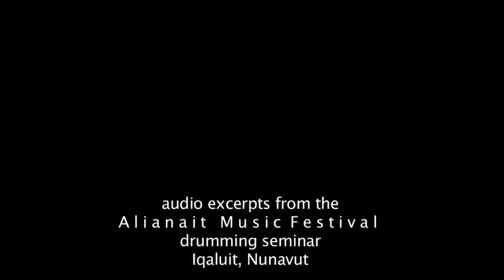Shaman's Dreams - Abraham Anghik Ruben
This is a walk-through of an inuit art exhibition in Mississauga:

Art Gallery of Mississauga exhibition SHAMAN'S DREAMS
from November 4 - December 23, 2010
Artist: Abraham Anghik Ruben
Gallery Curator: Robert Freeman
organized in collaboration with Kipling Gallery, Woodbridge

(Music excerpts used - I taped them at a drumming seminar in Iqaluit, Nunavut. Abraham Anghik Ruben is from the western arctic, though, so if anyone has more appropriate drumming music from his area, please send me a comment) -Janet